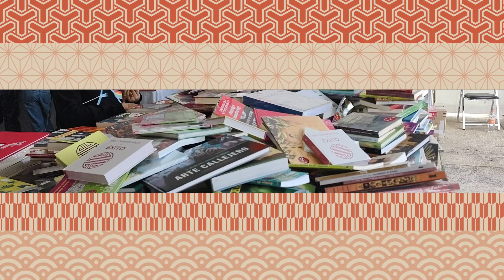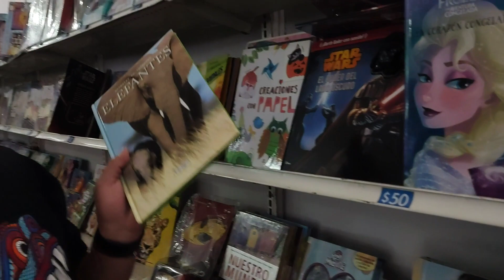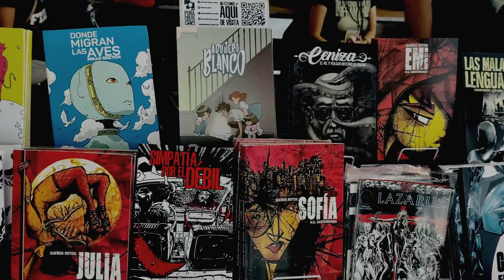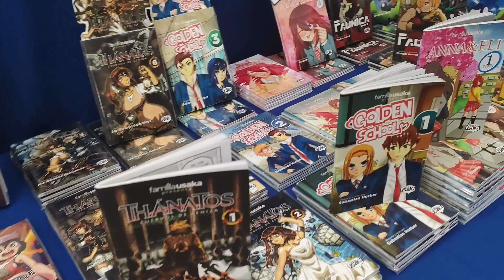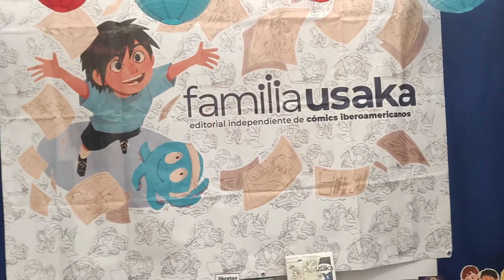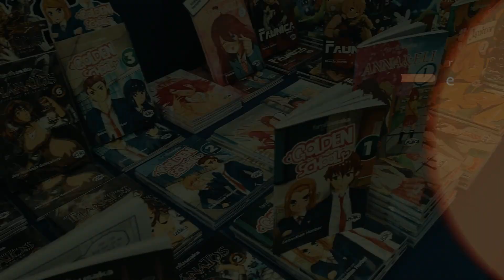Review: 16vo Gran Remate de Libros y Películas con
El día de hoy nos lanzamos al Monumento a la Revolución, donde se esta llevando a cabo la 16va feria del remate del libro la cual tiene muchas carpas interesantes que revisar.
Y en compañía de mi amigo Ernesto recorrimos toda la feria para darles un tour, además de encontrarnos stands muy interesantes en el proceso.
Acompáñenos en esta aventura!!!